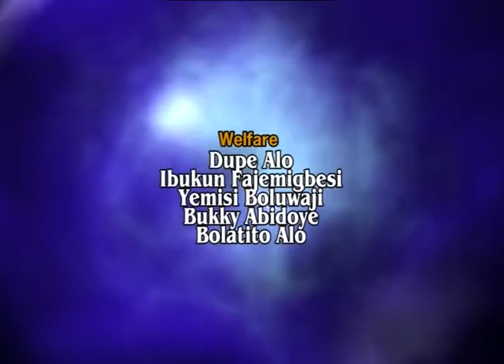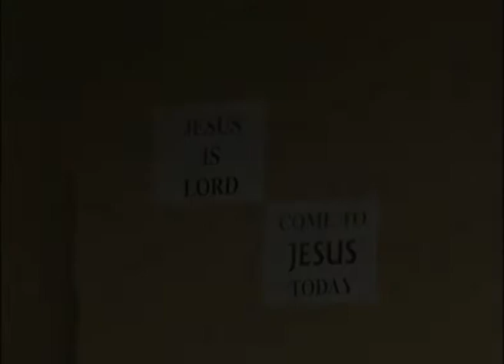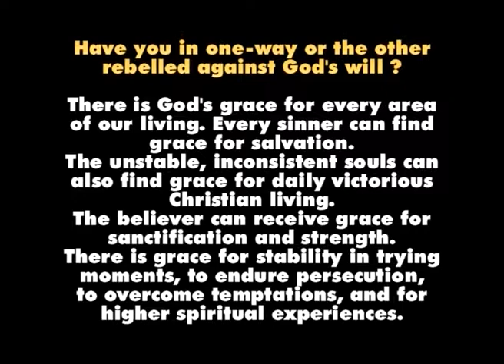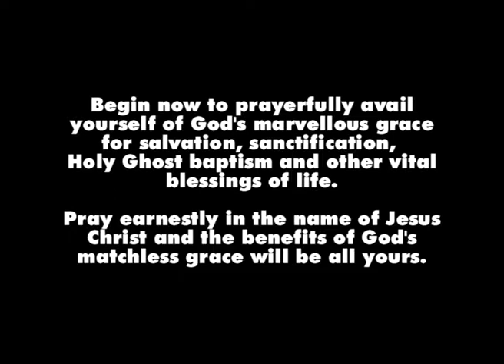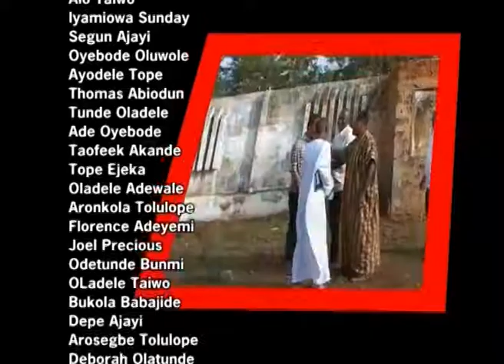REBELLIOUS CHILDREN pt 2